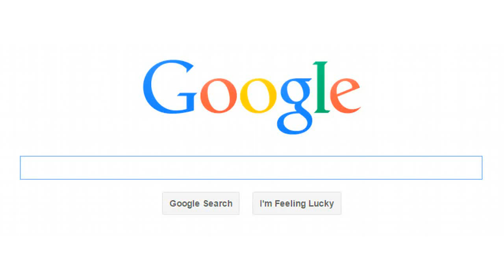Auto Repairs Atlanta